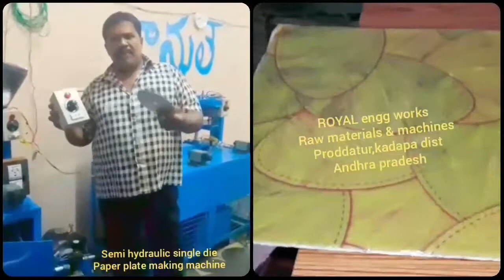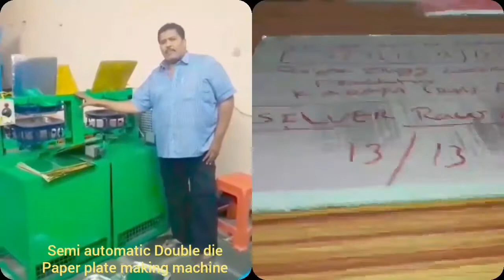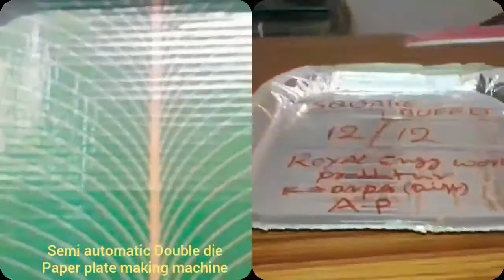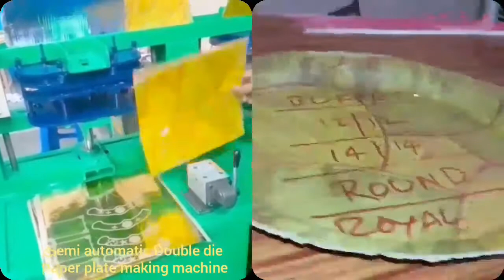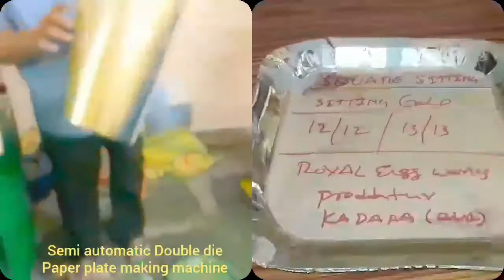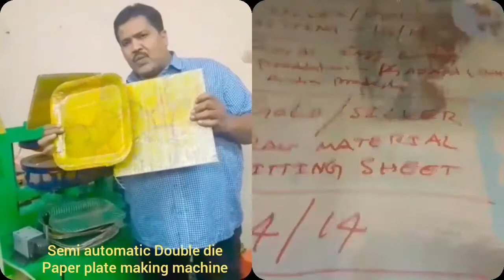2020 Best models of Paper plate making machine manual press smi automatic hydraulic automatic telugu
2020 Best models of Paper plate making machine manual press smi automatic hydraulic automatic telugu

For
PRODDATUR
YSR (KADAPA) DISTRICT
ANDHRA PRADESH
INDIA

2020 SMALL SCALE INDUSTRIES/INDUSTRY BUSINESS/FACTORY/COMPANY/IDEAS/PLAN/DETAILS/INFORMATION IN TELUGU,
12/12 13/13 14/14 12×12 13×13 14×14 12 BY 12 13 BY 13 14 BY 14 RAW MATERIALS/PAPER PLATE SHEETS/PRICE/COST/RATE/DETAILS/INFORMATION,

2020 SMALL SCALE INDUSTRIES/INDUSTRY BUSINESS/FACTORY/COMPANY/IDEAS/PLAN/DETAILS/INFORMATION IN TELUGU,
12/12 13/13 14/14 12×12 13×13 14×14 12 BY 12 13 BY 13 14 BY 14 RAW MATERIALS/PAPER PLATE SHEETS/PRICE/COST/RATE/DETAILS/INFORMATION,

2020,SMALL SCALE,INDUSTRIES,INDUSTRY,BUSINESS,FACTORY,COMPANY,IDEAS,PLAN,DETAILS,INFORMATION,TELUGU,